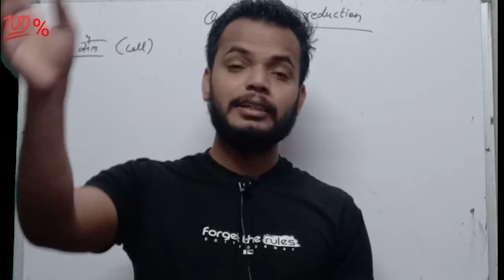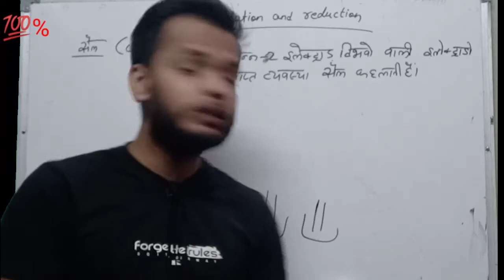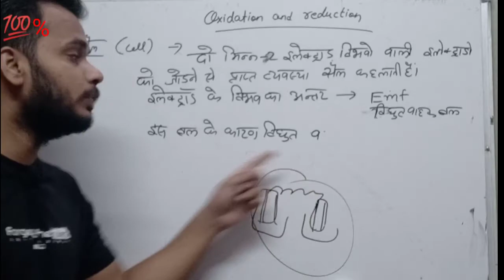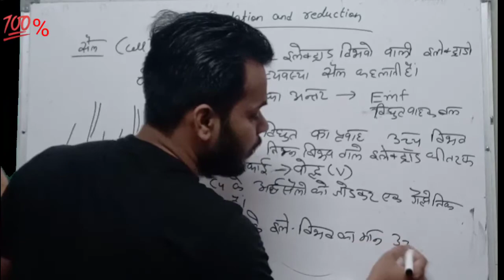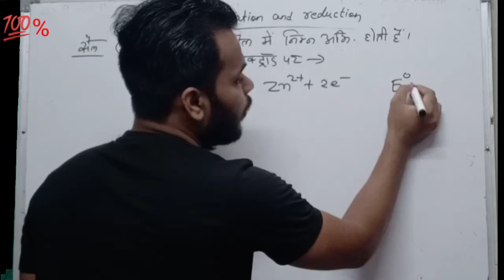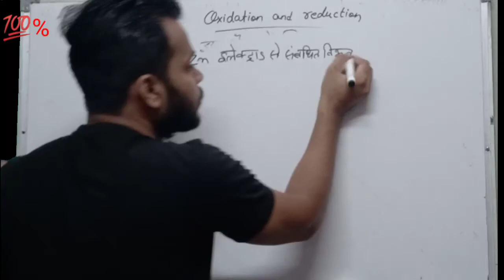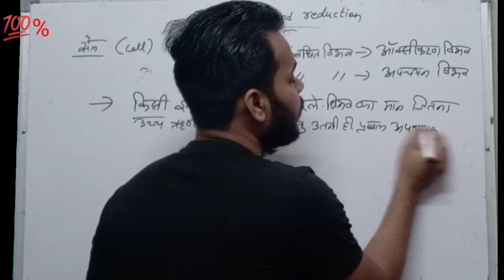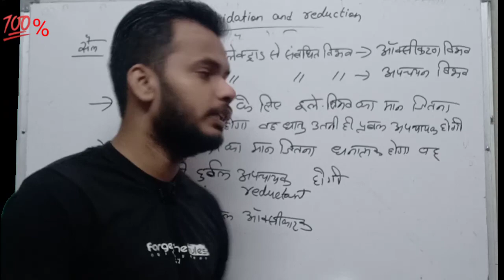Cell | oxidation and reduction | B.sc 2nd year | Chemistry by Lokesh sir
oxidation and reduction, redox potential,
chemistry_by_Lokesh_sir
Lokesh_sir
Lokesh saini
M.sc B.ed[Chemistry]
3 years at Dev international college
2 year experience at gati institute panchwati, alwar
2 year experience at gopal aceadmy alwar.
for any queries and pdf notes contact— Lokesh sir-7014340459